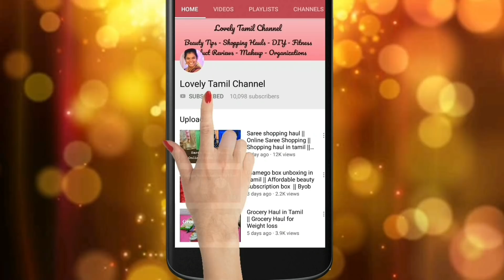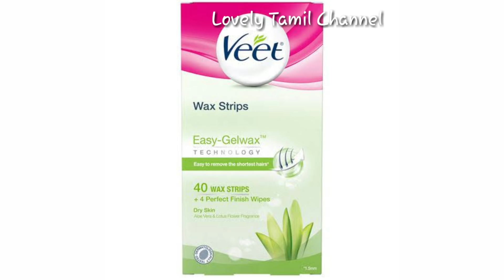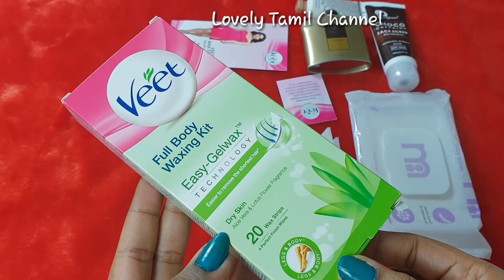Waxing step by Step in Tamil | how to do wax at home உடம்பில் உள்ள முடிகளை ஈசியா எடுக்கலாம் வாங்க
Waxing step by Step in Tamil | Veet Wax Strips in Tamil உடம்பில் உள்ள முடிகளை ஈசியா எடுக்கலாம் வாங்க

Veet Wax Strips

Hi, Friends Welcome Back to Lovely Tamil Channel in This Video  I am going to share Waxing step by Step in Tamil | Veet Wax Strips in Tamil உடம்பில் உள்ள முடிகளை ஈசியா எடுக்கலாம் வாங்க video with you all. Hope you all like this one thank you so much for your continuous love and support.